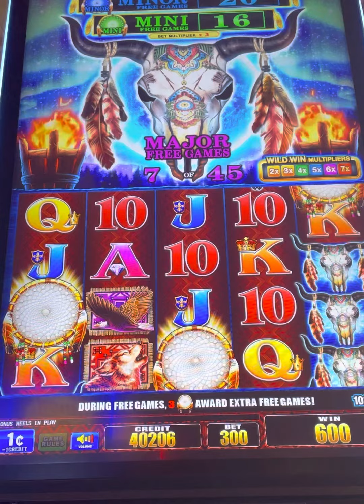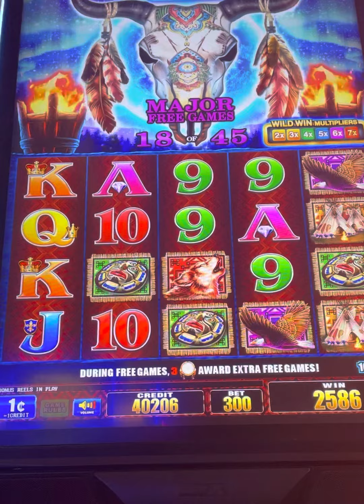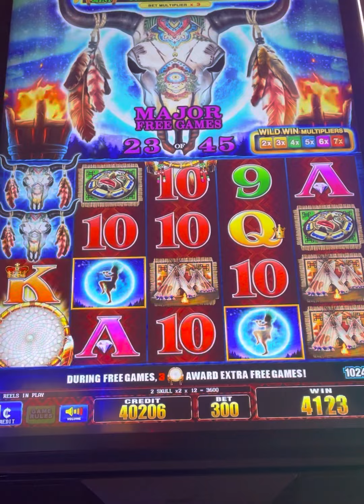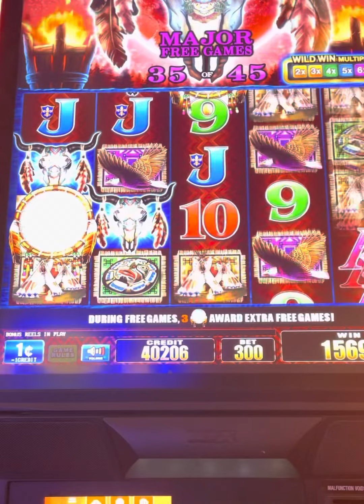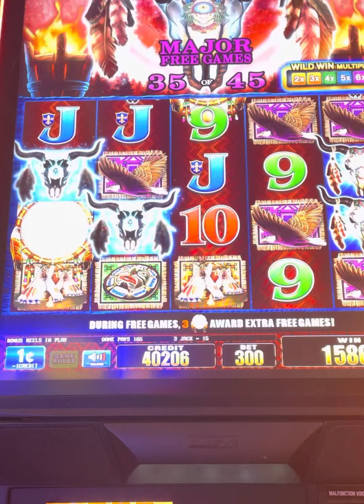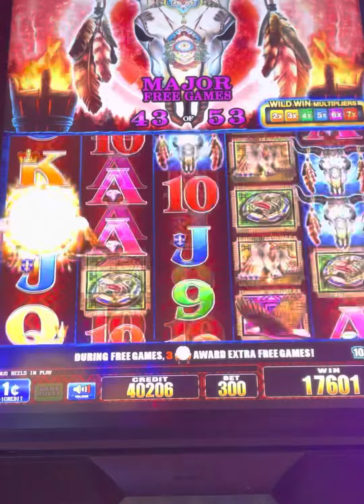Major 45 Free Games!!!🤑 Full Video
Major 45 Free Games